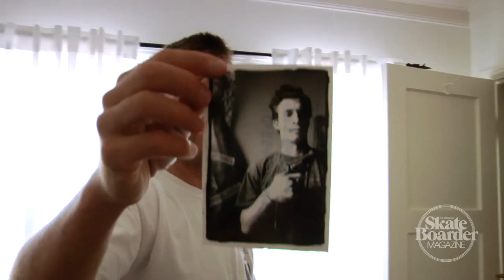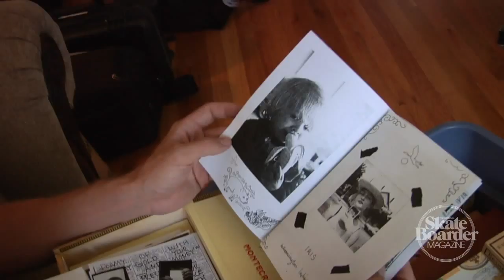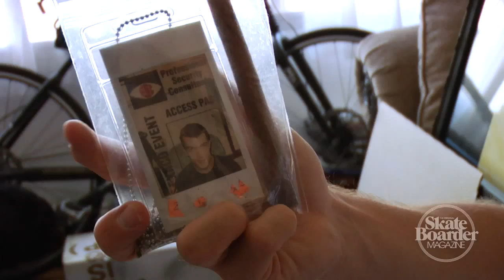Raiders of the Archives: Greg Hunt Part 4 of 5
This edition of Raiders of the Archives features former pro-skater, filmmaker, photographer Greg Hunt to coincide with his feature photo portfolio in the latest issue of Skateboarder Magazine. Greg has made some of the biggest and best videos of the past ten years including The DC Video and Alien Workshop's Mindfield. Greg is currently working for Vans and their upcoming video project.